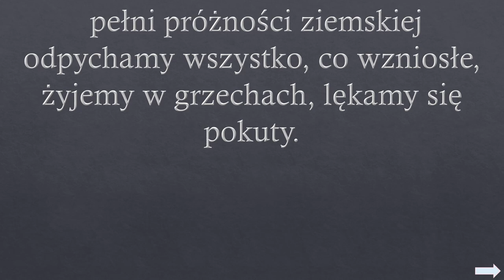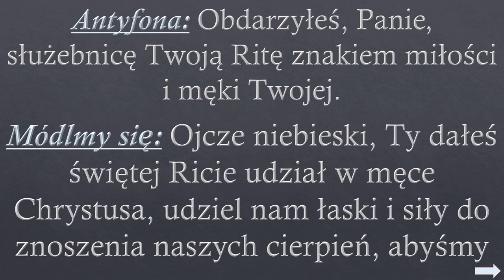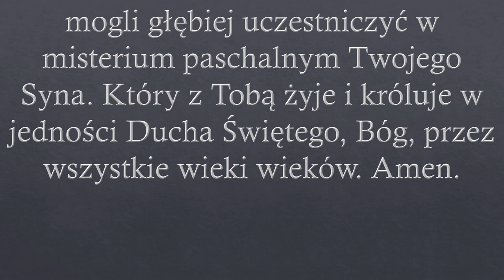Nowenna do Świętej Rity (Dzień 1.)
9 - dniowa Nowenna do św. Rity  - Dzień pierwszy

Święta Rita Patronka spraw trudnych i beznadziejnych.